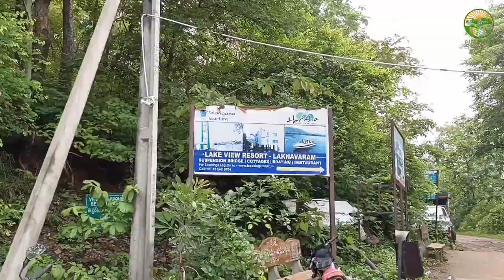Day 8// లక్నవరం సరస్సు// Laknavaram bridge// VillageLifeStories // Trip to Telangana//